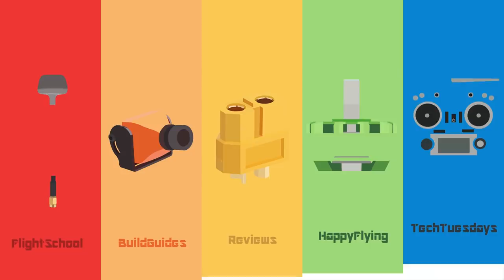HOW TO SMASH A ZOHD XL INTO 1000 PIECES!! ZOHD Xl dart review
Flying the BRAND NEW ZOHD DART XL fpv wing.  We look at the pros and cons of the wing and see how it performs in the air and if it is worth your $$. It was going great UNTIL Tony "helped"

another great beginner wing is the sonic ar for a bit cheaper

LOVE FPV?? Come what live with us on the Uavfutures World Wide FPV community server with over 7000 members, chat real time with text. Jump in voice chat and get instant help if stuck

• UAVFUTURES team pilot velcro straps for you.
• Bonus videos.
• Bonus prizes

With your help we can bring the dream into a reality allowing for a ton more content to be produced and heap more videos for you guys to enjoy.

Watch some other awesome videos while you are here.

Over 50 videos of awesome reviews on FPV related products. Including the Atom v2 review, the TBS Tango vs Taranis Review, The Fatshark Dominator SE FPV goggle review and heaps more.

Build guides. Everything you need to know when building a quad. From detailed step by step guides for beginners to quick guides to specific types of fpv drones. Find out how to build your own FPV racing drone here.

Happy flying videos. FPV flight videos with voice over commentary about the quad scene. FPV lifestyle, tips to flying better, finding locations and just general chit chat about this awesome hobby.

Camera - Cannon 700D
Action camera - GoPro sessions 5

Thanks again to everyone who enjoys, like or shares these videos. We have such an amazing community and it is extremely humbling to know that my videos are reaching so many of you.

Happy flying.

Stew